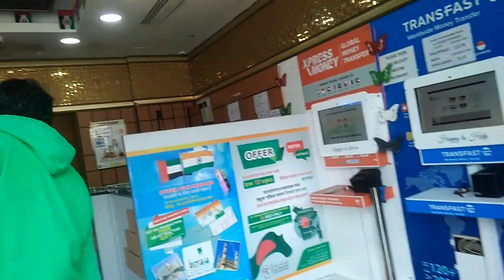Hulog ng money para sa family..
Ofw in abu dhabi uae.Family first.